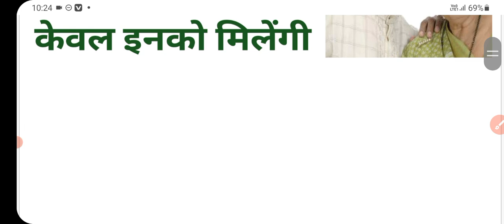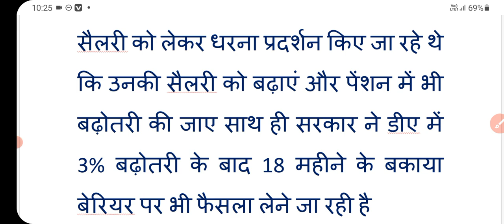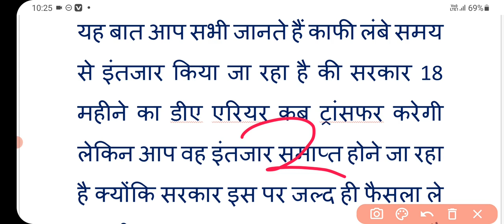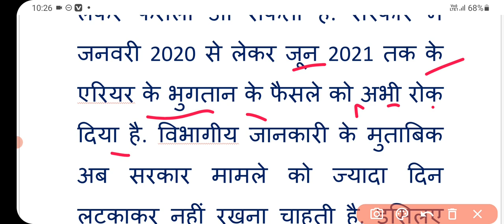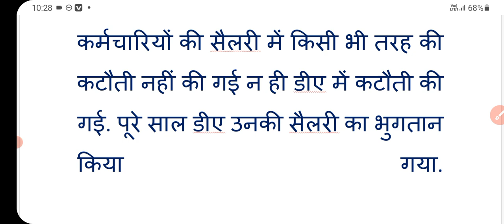पेंशन व सैलरी में बढ़ोतरी | 7th pay commission | 18 months da arrears latest news 2022